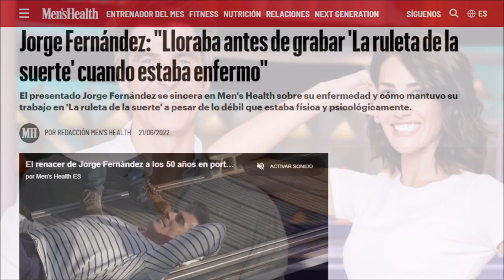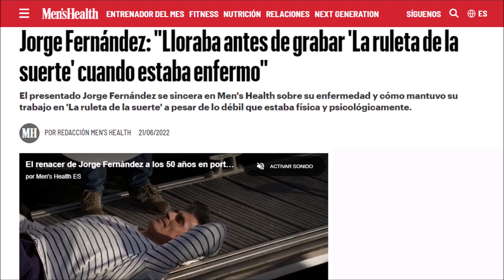Horribles noticias de Jorge Fernández de La Ruleta de la Suerte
Noticia muy triste del presentador de Antena 3 para su familia y seguidores